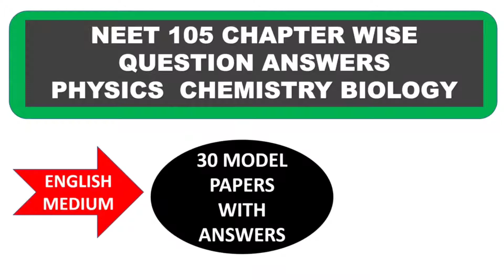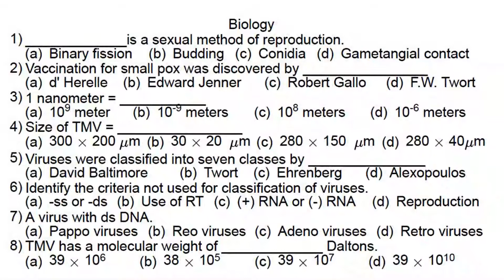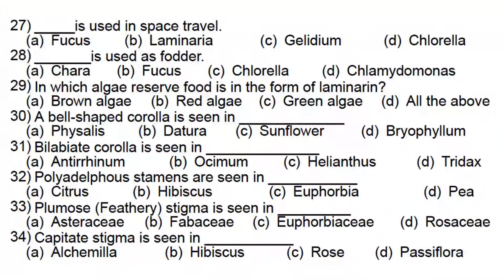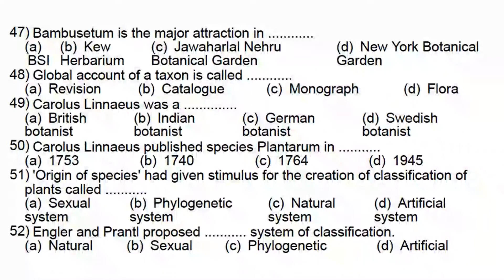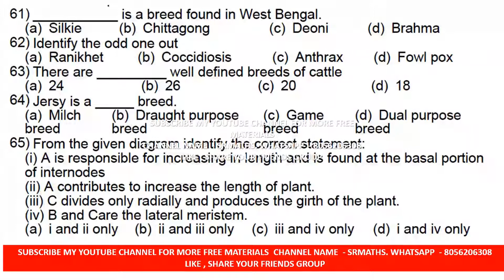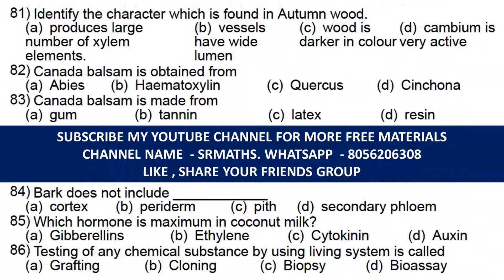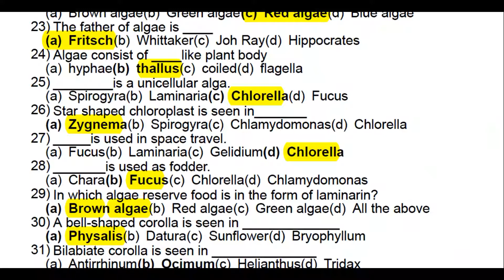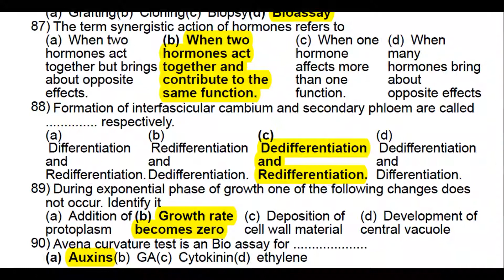BIOLOGY PRACTICE TEST